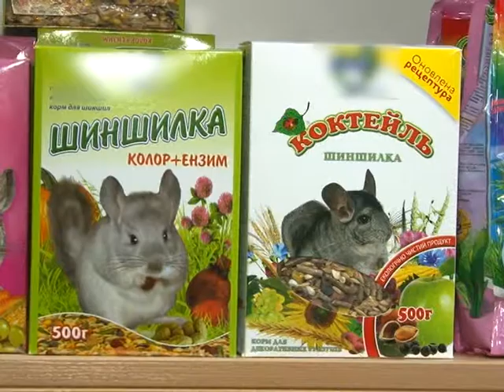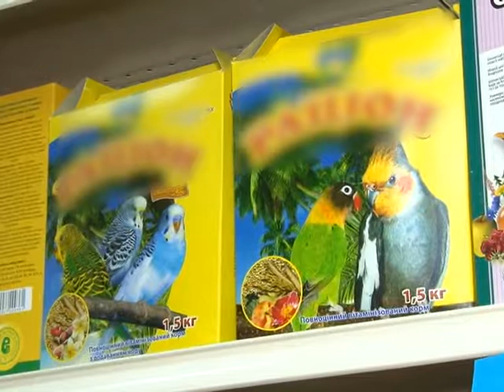Вухаті і Хвостаті 23 12 17